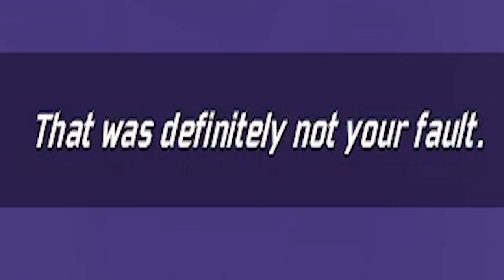Smoke explosion build | RoR 2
// Testing bandit's smoke bimb build in Risk of Rain 2.